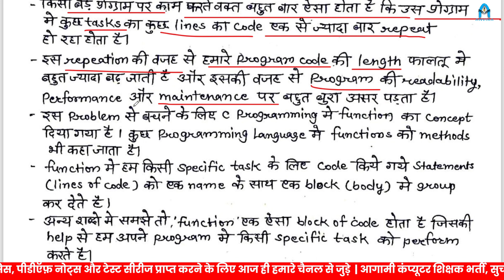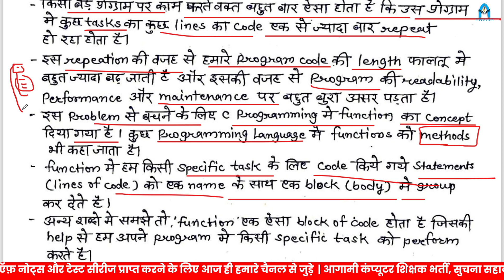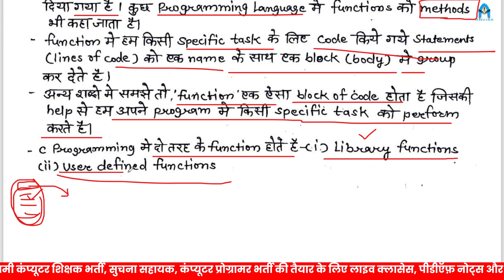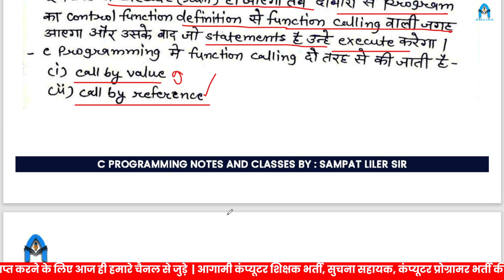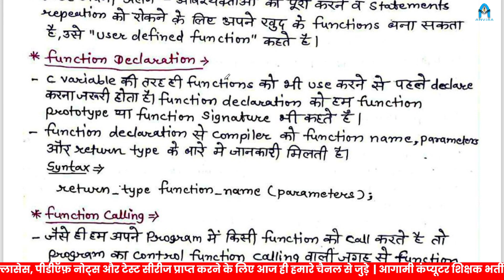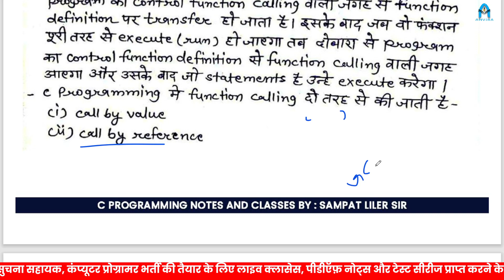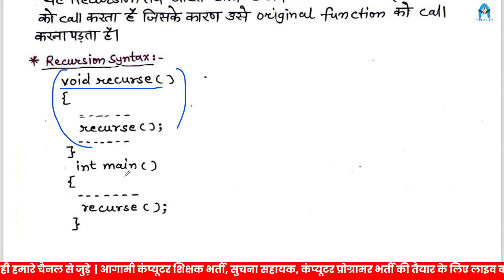12. function in c with example | c programming for beginners | computer teacher class by sampat sir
12. function in c with example | c programming for beginners | computer teacher class by sampat sir